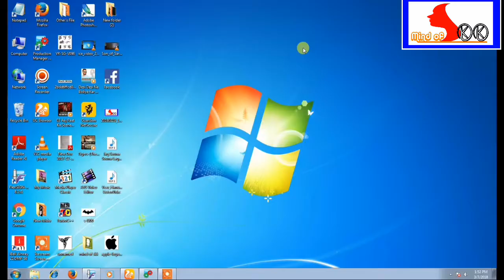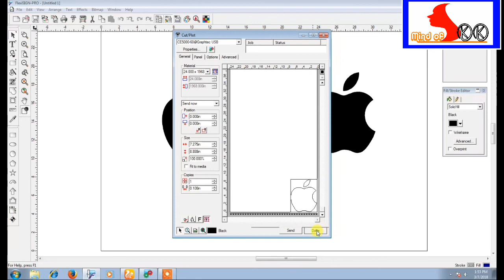Kase bannate he apple ki logo||flexi8.1||flexi pro||hindi me.//by mind of skk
Namsakar dosto

Mind of skk you tube channel me aapka swagaat hai
Aaj ki es video me hum logo banana janenge...